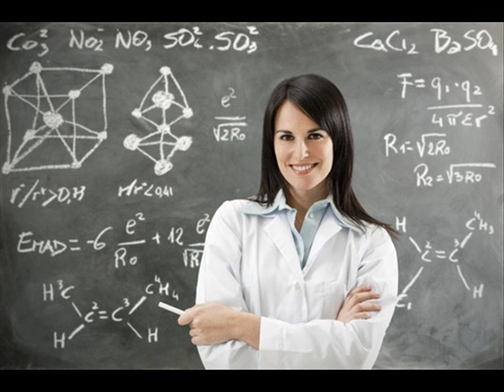Každý z vás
Text:bahájske spisy
hudba: Jela Maliariková
hudobný aranžmán a gitara: Peter Šíma
spev: Júlia Maliariková
spracované v štúdiu Musae Polymnia, 2014
video: Samuel Maliarik